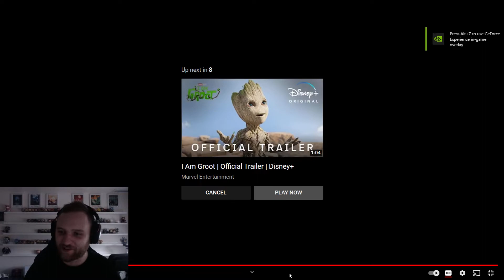Andor - Official Trailer (Reaction + Discussion!!)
Let me know your thoughts on this trailer for Andor in the comments below!!